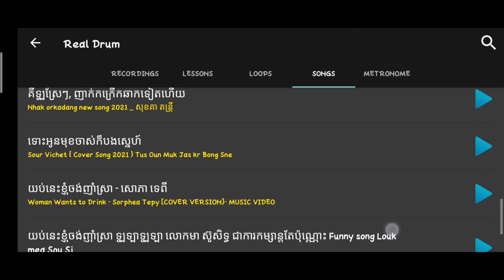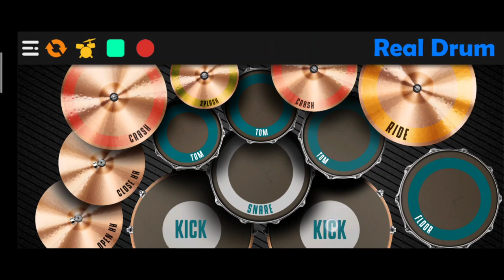គីឡូអ្នកស្រែ -អកកេះ- លេងស្គរតាមទូរស័ព្ទ - real drum cover khmer song